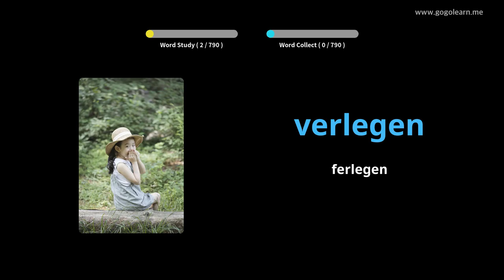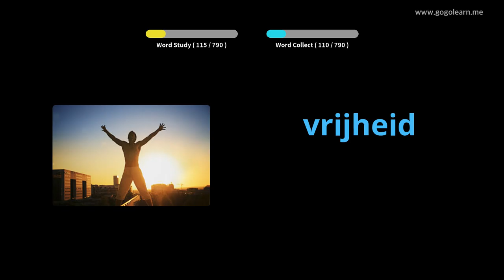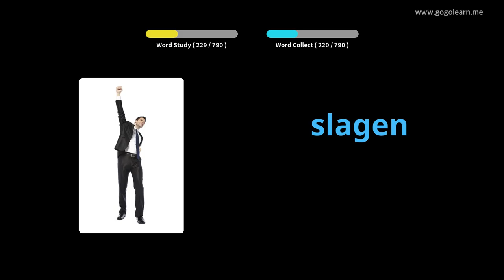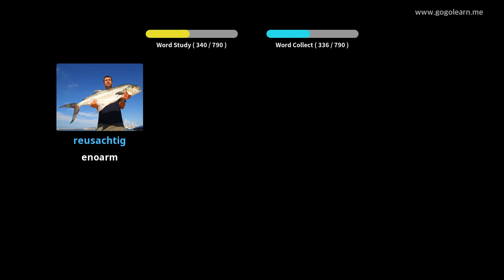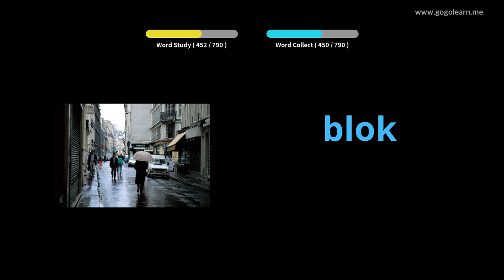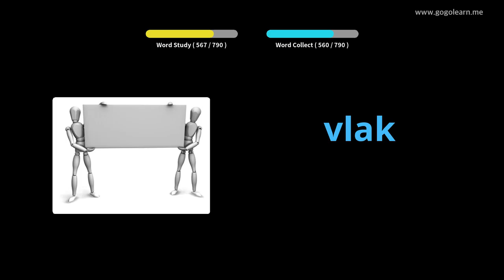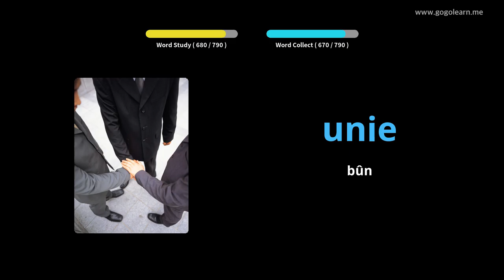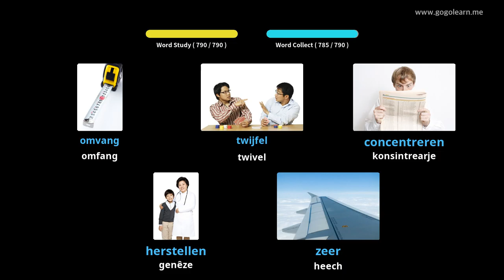Nederlânske wurdskat lústert wylst sliepen | Golearn